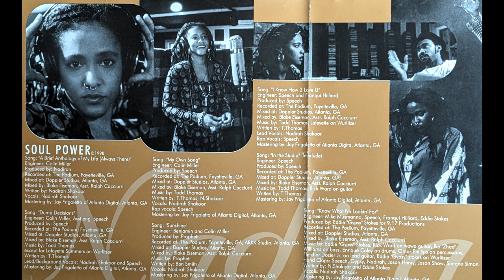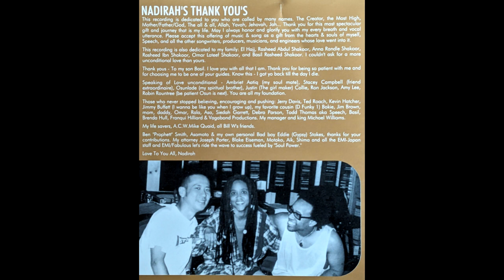Nadriah - Soul Power (1998)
1  A Brief Anthology Of My Life (Always There) 0:00
2  Dumb Decisions 1:59
3  My Own Song 5:06
4  Sunshine 9:15
5  I Know How 2 Love U 14:02
6  In The Studio (Interlude) 18:34
7  Know What I'm Lookin' For 20:02
8  Give It To Me Straight 24:21
9  Soul Power 29:46
10  Ladies And Gentlemen (Interlude) 33:46
11  Spiritual Destiny 34:58
12  De Ja Vu 39:25
13  The Love, Love, Love 47:12